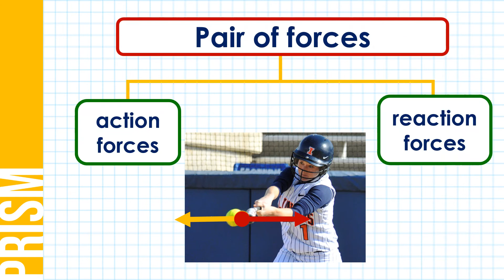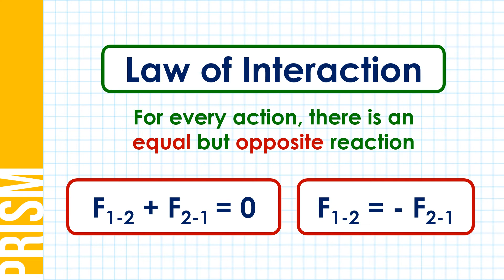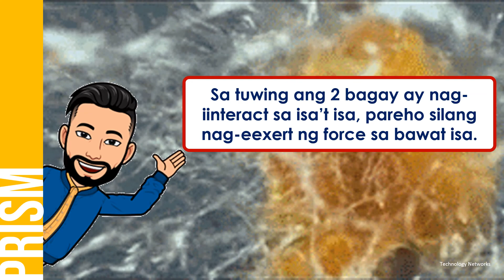Ano ang Law of Interaction?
Ang video lesson na ito ay tungkol aa 3rd Law of Motion: ang Law of Interaction. Tatalakayin din sa video lesson na ito ang concept na nakapaloob sa mga action-reaction force pairs.